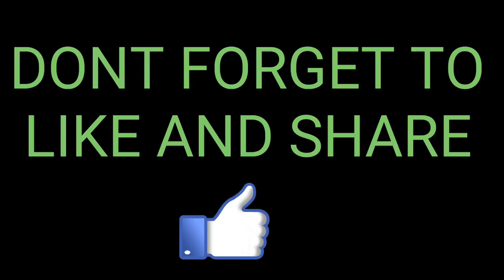TAGU-TAGUAN HUGOT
Tagu-taguan ng nagmamahalan, masarap magmahal pag hindi iniwan 😭😂